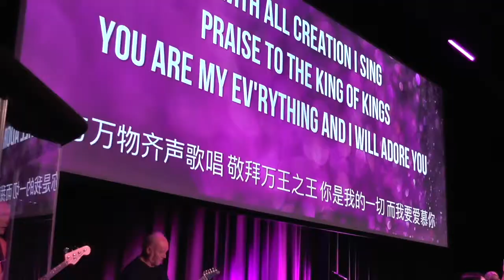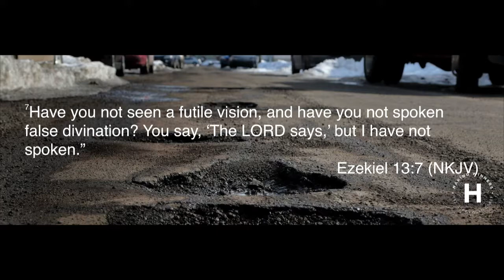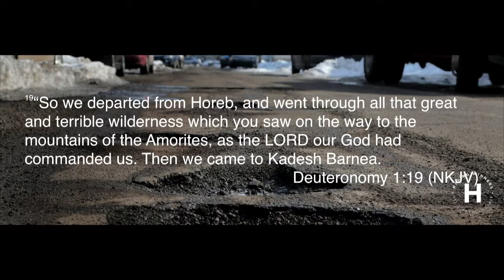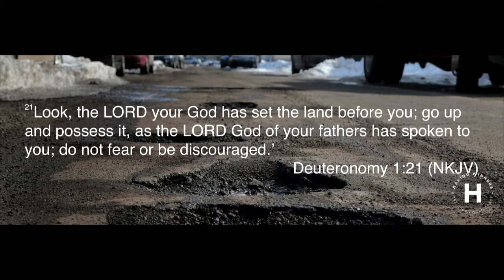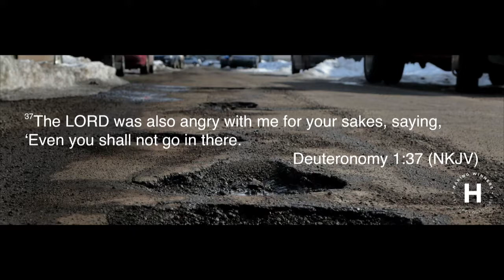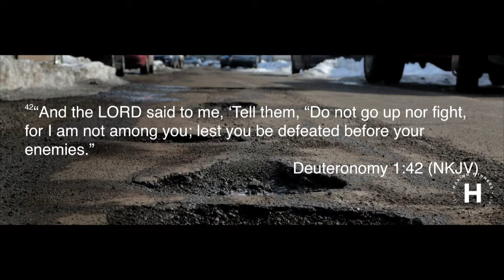Ps Shaun Smit - Potholes to Faith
Join Ps Shaun for this appropriate and timely message titled Potholes to Faith